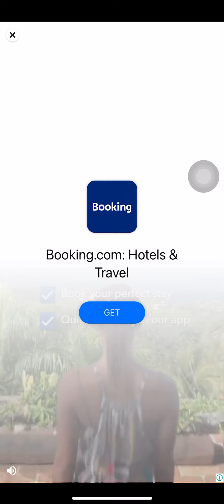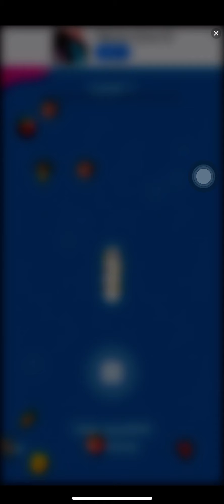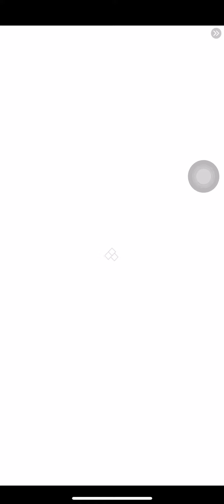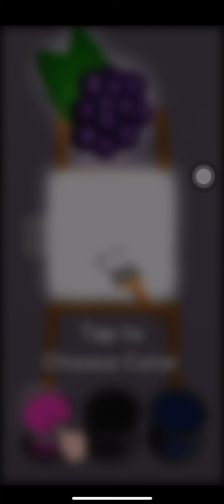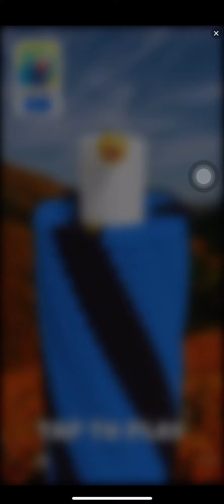My Talking Angela 2.